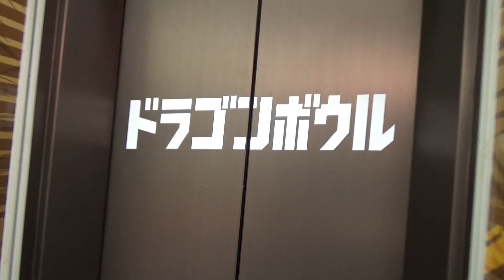【Bowring】ドラゴンボウル SUPER☆BATTLE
道頓堀ドラゴンボウル
SUPER☆BATTLE ダイジェスト版